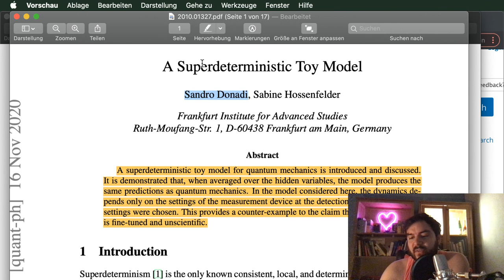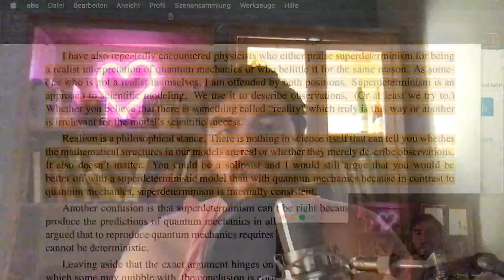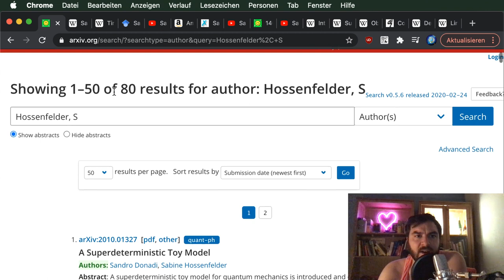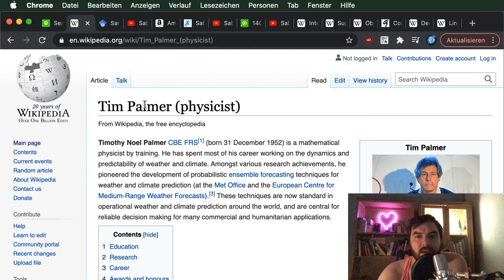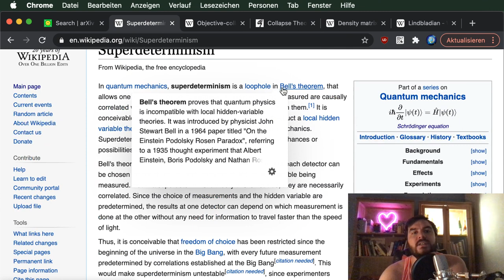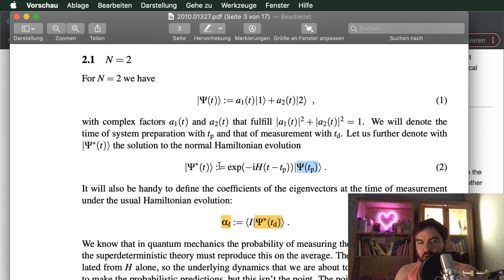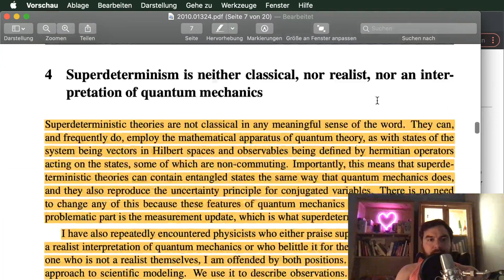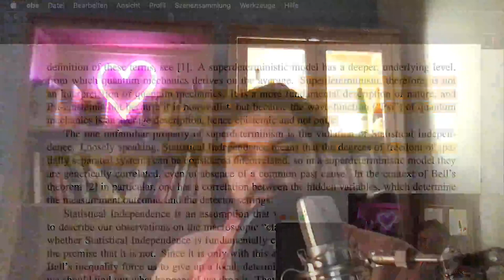Models of Superdeterminism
We discuss Hossenfelder's recent papers on Quantum Mechanics frameworks, Here's my notes while reading the paper, links are found at the beginning of it